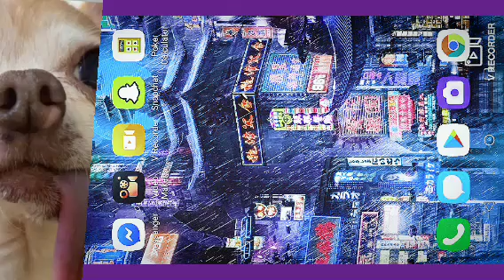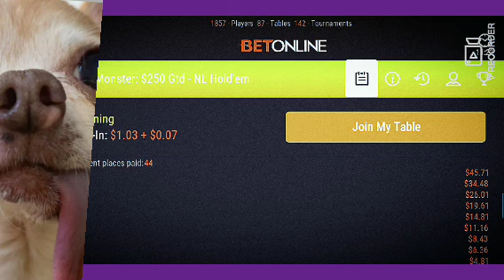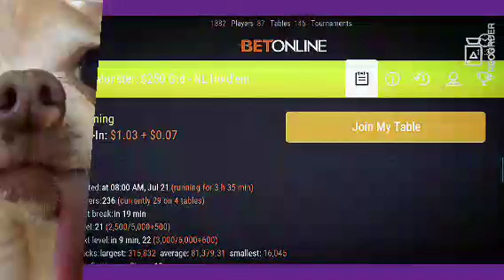Awesome bubble play all in w AKs & crazy dreams/nightmares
I think I'm playing the beat poker of my life, this is a little update on my progress thus far...judge for yourself. Also these 2 crazy ass dreams what do they really mean